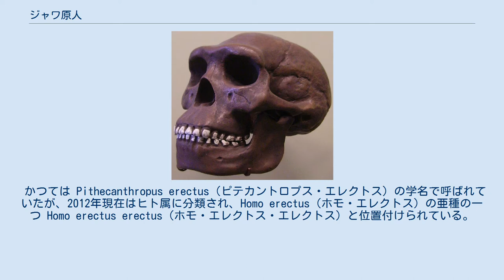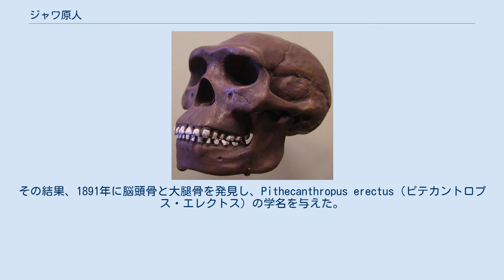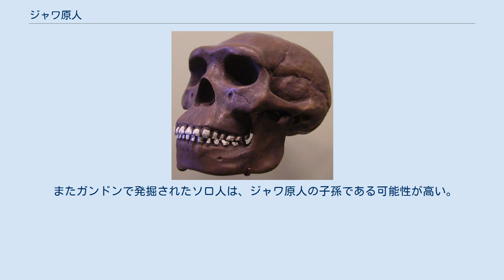ジャワ原人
ジャワ原人（ジャワげんじん）とは、ウジェーヌ・デュボワが1891年にオランダ領であったインドネシアジャワ島トリニールで発見した化石人類に対する通称である。
年代は 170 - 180万年前ごろ。
 かつては Pithecanthropus erectus（ピテカントロプス・エレクトス）の学名で呼ばれていたが、2012年現在はヒト属に分類され、Homo erectus（ホモ・エレクトス）の亜種の一つ Homo erectus erectus（ホモ・エレクトス・エレクトス）と位置付けられている。
 オーストラリア先住民などに進化したとする研究者もいたが、現生人類の直接の祖先はアフリカに生息していたホモ・エレクトスの別の亜種（または独立種ホモ・エルガステル）であって、アジアにいた北京原人やジャワ原人は直接の祖先ではないとする意見が支配的である。
 19世紀後半、ドイツの生物学者ヘッケルは、東南アジア方面で人類の進化が起こった事を主張し、ピテカントロプスという学名も用意していた。
ほとんどの学者は無視したが、アムステルダム大学解剖学講師だったデュボアはこの説を信じ、ピテカントロプスを見付ける為軍医に転職しインドネシアに渡って発掘を行なった。
その結果、1891年に脳頭骨と大腿骨を発見し、Pithecanthropus erectus（ピテカントロプス・エレクトス）の学名を与えた。
しかし保守的な学者の多くは否定的であった。
1920年代になって北京原人が発見されるに及び、当時わかっていた最古の人類の一員として認められた。
その後も、第二次世界大戦をはさんで何体分かの化石が発見されたが、多くは脳頭骨で、下顎などがわずかに出土したに過ぎない。
だが1971年に顔面（上顔部）の大部分が残った頭骨が見つかり、ジャワ原人の特徴解明に大きな成果があった。
 脳頭骨は小さく、脳容量も900 cc程度と推定された。
対照的に眼窩上隆起は大きく、額は現代人のように丸く膨らまないで低く倒れたように傾斜するなど、原始的な特徴が多いが、大腿骨はまっすぐで長く、現代人によく似ていた。
そのため、両者は別の時代に由来するのではないかと疑われた事もあった。
顔面は幅広く平坦で、ヨーロッパの同時期の原人（ホモ・ハイデルベルゲンシス）は顔幅が小さいなど、はっきりとした違いが見られる。
 ピテカントロプス・エレクトスはピテクス（サル）＋アントロプス（ヒト）であり、直立する猿人を意味するので、かつては「直立猿人」と呼ばれた事もある。
また、ホモ・エレクトスは直立するヒトを意味する。
 インドネシアのフローレス島で発見されたホモ・フローレシエンシス（約1万2000年前まで生息していたと推定され、小型のヒト属の新種とする説もある。）については論争が続いている。
ホモ・フローレシエンシスをホモ・エレクトスの子孫とする説もある。
 化石はオランダのライデンに在る国立自然史博物館に保管されている。
 またガンドンで発掘されたソロ人は、ジャワ原人の子孫である可能性が高い。
ワイデンライヒ、ウォルポフらは、現代のアボリジニとソロ人が酷似した写真を提示している。